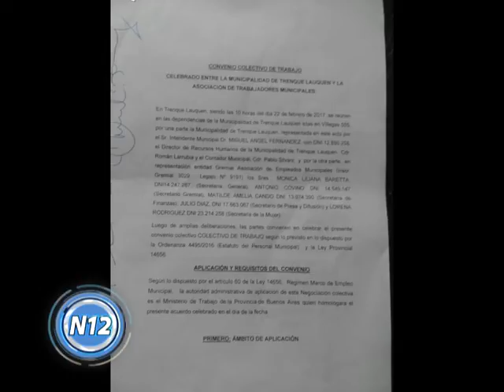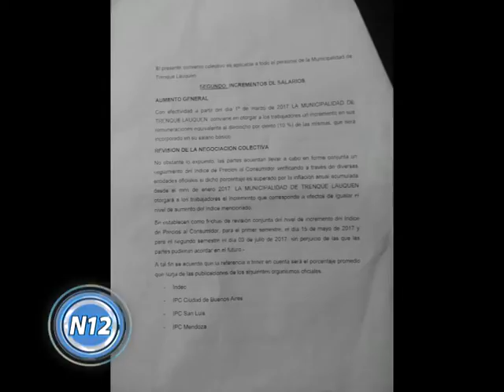El gremio, conforme con el acuerdo